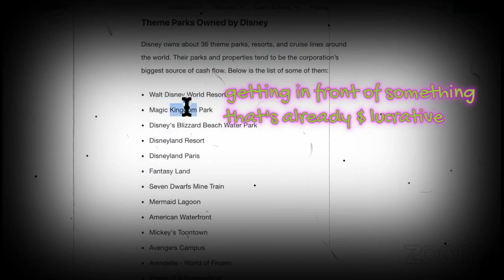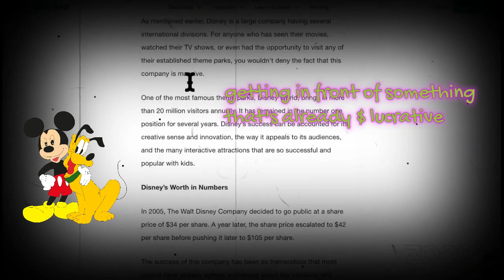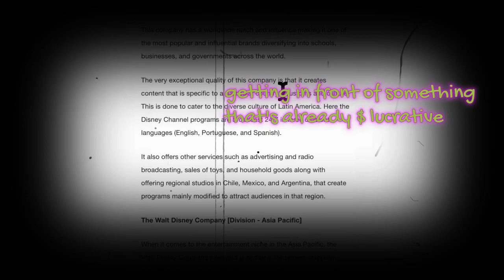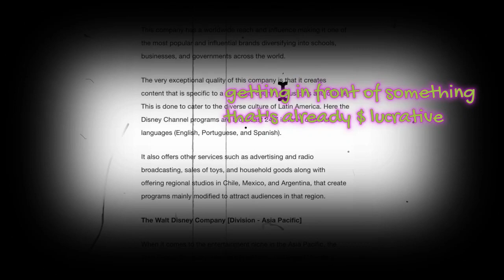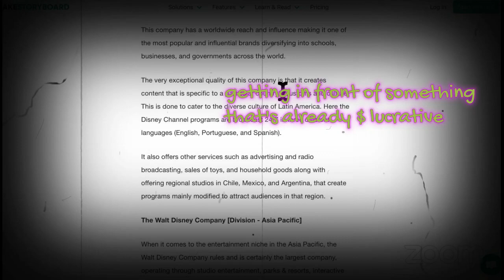Getting In Front Of Something That's Already $ Lucrative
CHATGPT Can Help Make Money Online IF YOU DO THIS!

To See Full LIVE- NOW STARTING! Passive Income Assets MONETIZED LIKE THIS! (BOOTCAMP LAUNCHED!)